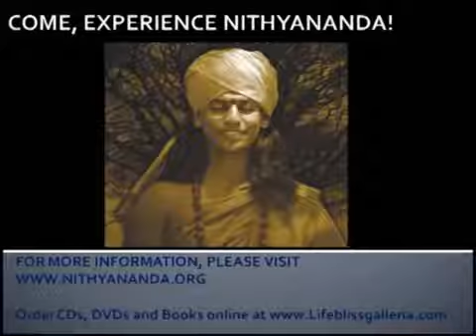Add Awareness to Your Inner Programming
From the works of living enlightened master Paramahamsa Nithyananda.  In this clip taken from discourse titled, "The Merging!", Swamiji tells us that we are self centered beings.  When we add awareness that we are self-centered, this itself leads us to enlightenement.  This sutra, when practiced initially, becomes a life solution.  If we continue practicing this technique, this becomes a technique for enlightenment.  The complete discourse may be ordered